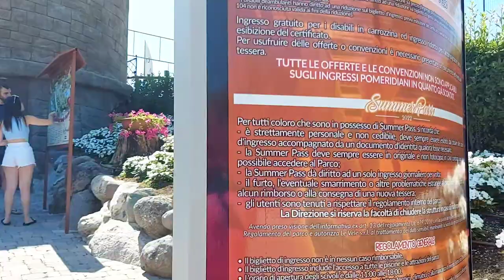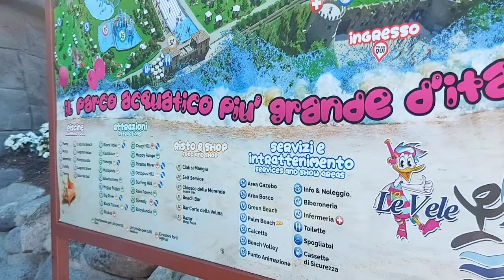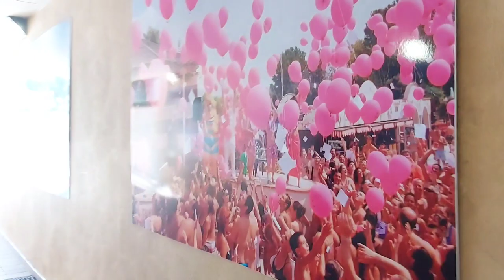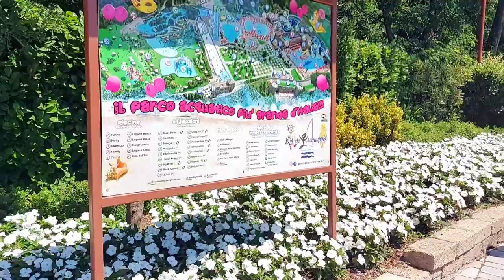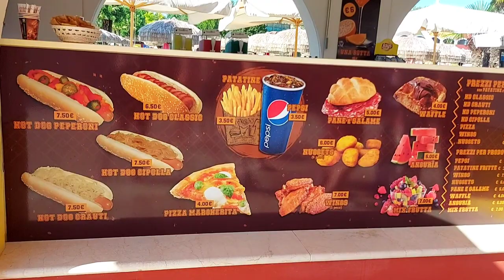ඉතාලියේ හොදම water park එක ලෙස සම්මාන දිනපු water park එකට යමු, උතුරු ඉතාලියේ නගරවල ඉන්න හැමෝටම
ඉතාලියේ තිබෙන හොදම වෝටර් පාක් එකක් ලෙස සම්මාන දිනූ, Summer එකේ දවසක් ගතකරන්න අපූරු තැනකට ඔයාලව අද එක්ක ආවේ..
මේ විඩියෝ එක බලලා ඔයාලත් උතුරු ඉතාලියේ නගරයක නම් පදිංචි මේ ලස්සන Water park එකේ දවසක් ගතකරලා ඒ සතුට විදගන්න කියලා ආරාධනා කරනවා ❤
Le vele Acquapark
Via delle corti
77,
25020
San Gervasio bresciano
BS

Janani Gurusinghe
Cooking Made Simple පහසුයි රසයි